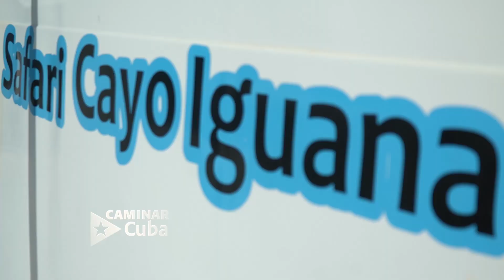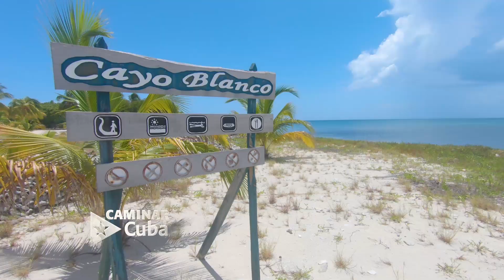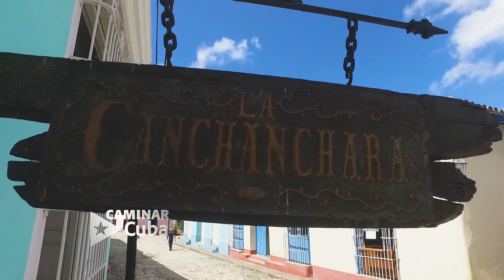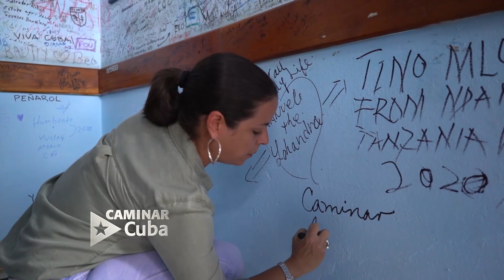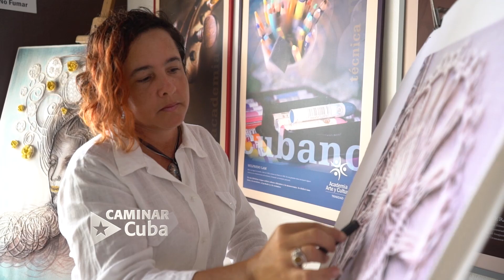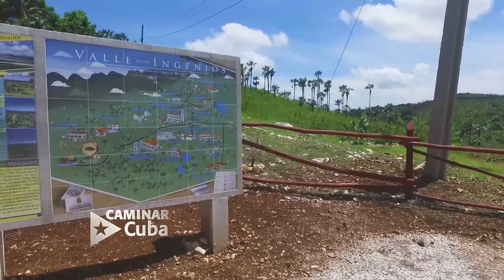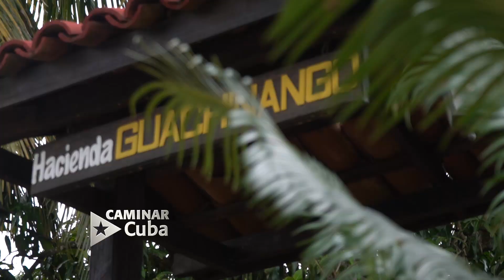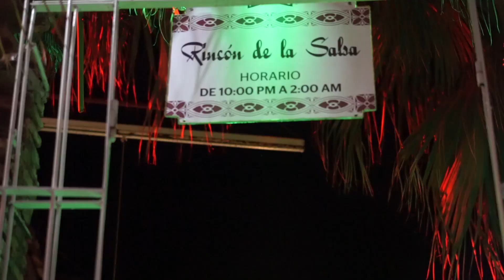Caminar Cuba.Trinidad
La villa de la Santísima Trinidad, Trinidad de Cuba, ciudad artesanal y creativa del mundo, Patrimonio de la Humanidad, transporta al pasado entre calles empedradas y arquitectura colonial. Uno de los destinos más conocidos de nuestra isla. Hasta Trinidad llegó el equipo de Caminar Cuba.